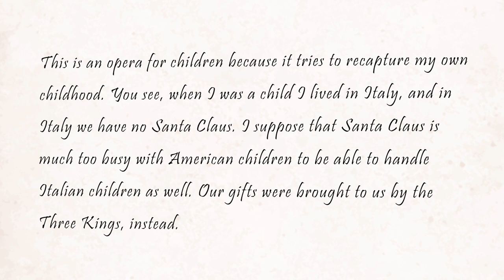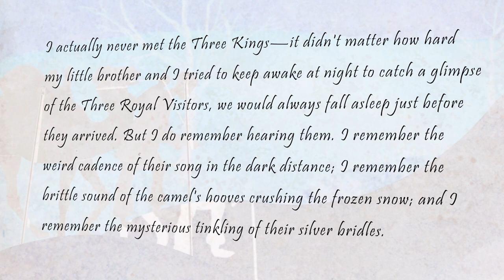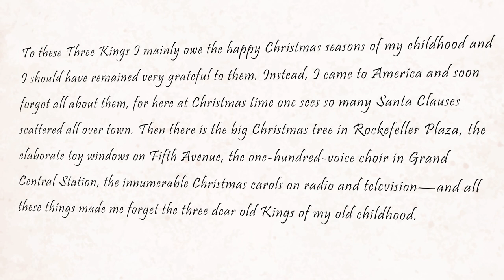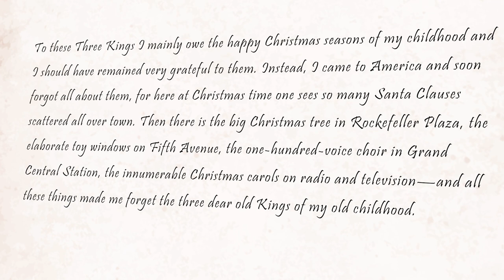Amahl and the Night Visitors Pre-Opera Talk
Lyric Opera of Kansas City is proud to present Amahl and the Night Visitors as an annual holiday tradition.

This Pre-Opera Talk was filmed in November 2022 and features Lyric Opera Director of Learning Neal Long. Videography by Andy Newbegin.

0:00 Introduction
0:21 Genesis
5:55 The Story
11:34 Our Production
13:19 Conclusion